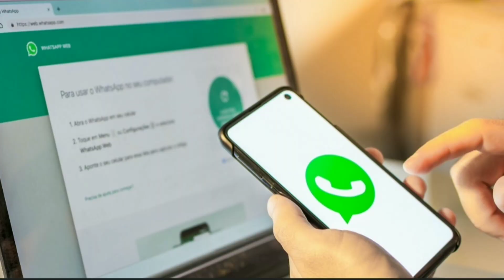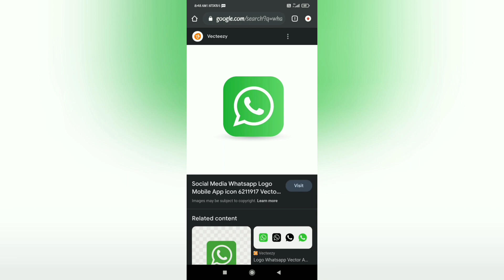Important news for WhatsApp users व्हाट्सएप की प्राइवेसी पॉलिसी पर सुप्रीम कोर्ट ने क्या कहा?